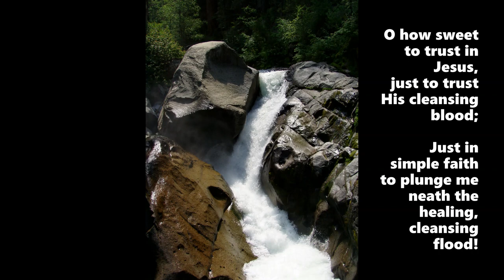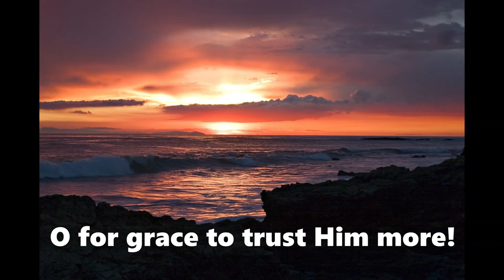Tis So Sweet to Trust in Jesus - text lyrics - Altar of Praise Dudes